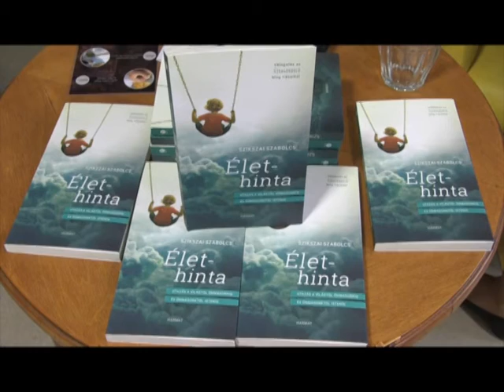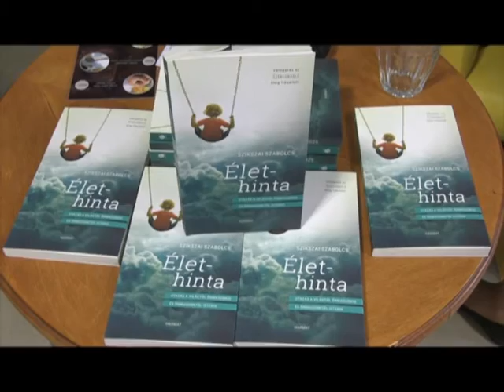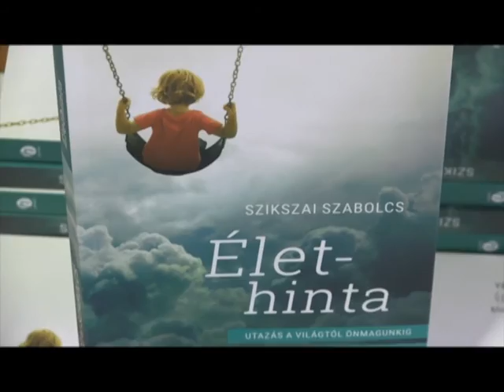Bemutatták Szikszai Szabolcs Élethinta című könyvét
Szikszai Szabolcs, az Újragondoló blog bejegyzéseiből válogatott könyve olyan utat mutat, melyet csak egy viaskodó, önmaga útját kereső, megszokásokkal vitába szálló református lelkész tud: felvállalja a problémákat, de ragaszkodik a zsinórmértékhez, azaz Jézushoz és a Szentíráshoz.